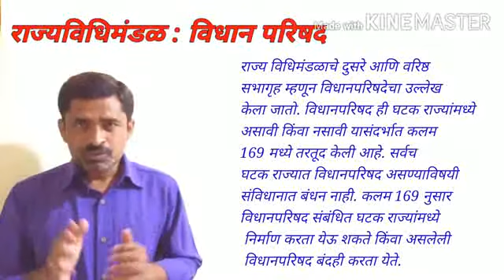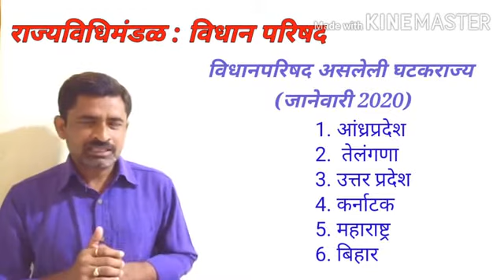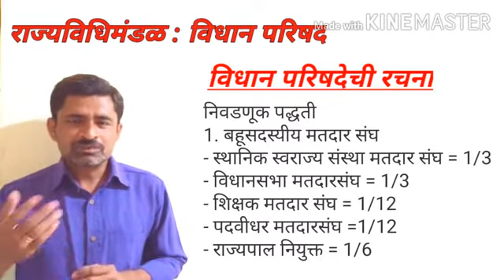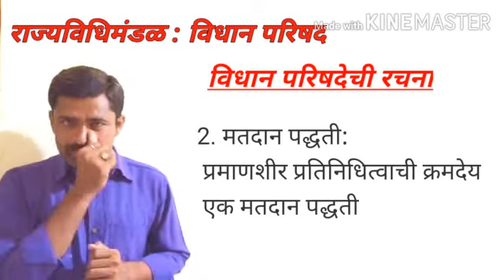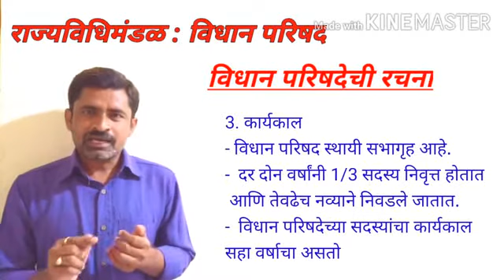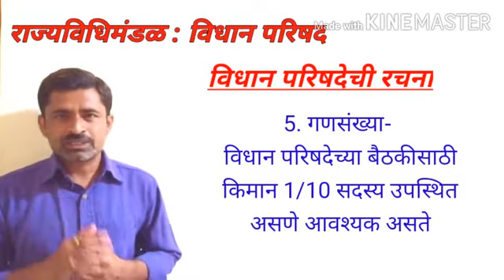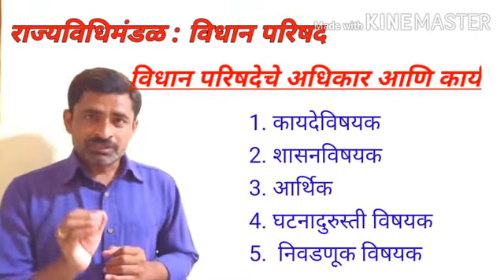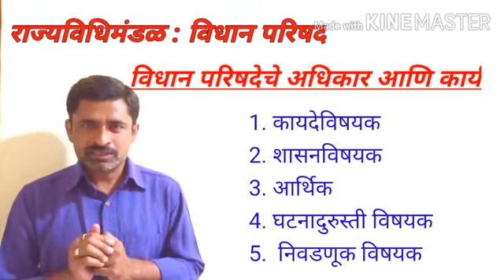राज्य विधिमंडळ : विधानपरिषद B.A. I Year महाराष्ट्र शासन आणि राजकारण